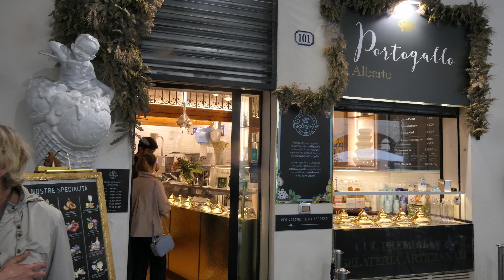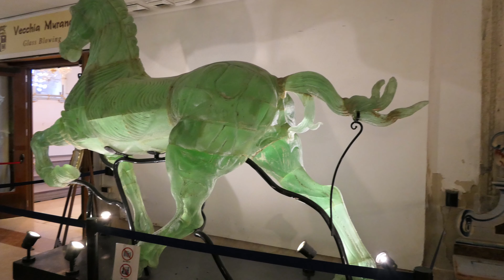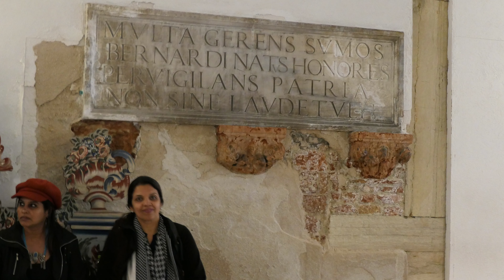Road Trip Around Europe 2023 Day 12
Road Trip Around Europe 2023
Day 12
20th May 2023
Hotel to Padova City
Basilica of Saint Anthony in Padova city
Padova to Tronchetto
Ferry : Tronchetto to St Mark Square
Venice the "city of canals”
The Basilica di santa maria della salute
San Giorgio Maggiore in Venice
Ferry : St Mark square to Tronchetto
Tronchetto to Engelberg